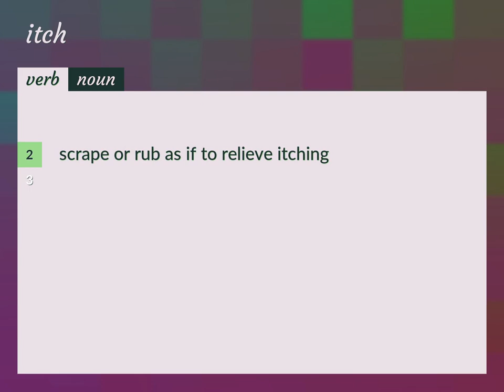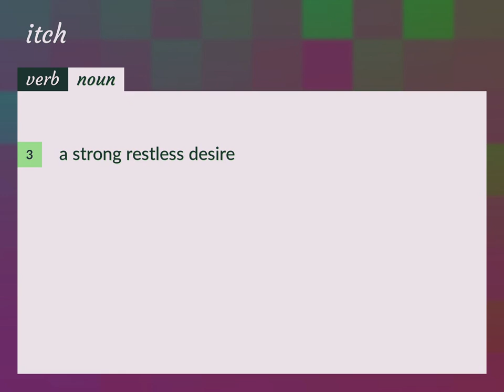Itch | meaning of Itch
What is ITCH meaning?